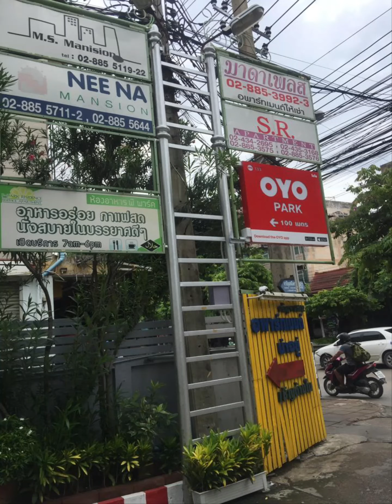THAILAND 🇹🇭, King's Palaces Visit